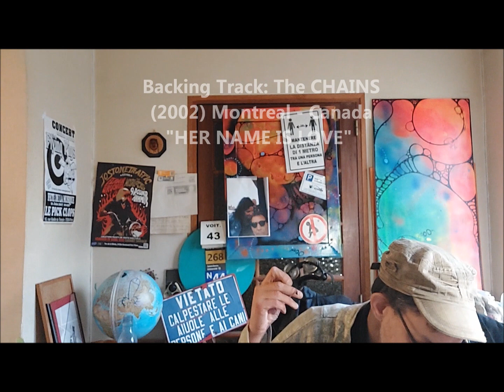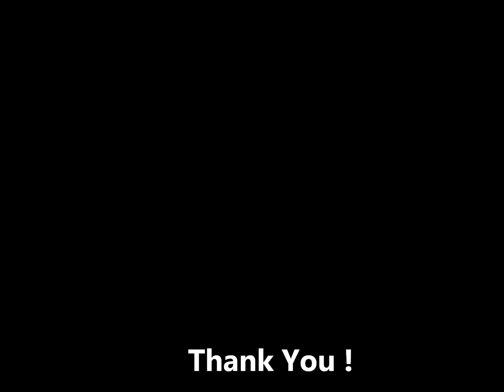HER NAME IS LOVE (1) 2002 by The CHAINS (Garage-R&B-Mod Montreal/Canada) + Xavier K.B. on harmonica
"Her Name Is Love" is the first song on The Chains debut album "On Top Of Things" (2002).

The Chains — lead singer Alexandre Boivin, drummer Eric Boulanger, bassist Frederic Charest, rhythm guitarist Jean-Philippe Cournoyer and lead guitarist Sebastien Hould (told you these guys were from Montreal) — have the name, and they’ve got the look: five mop-topped young guys on their album cover, looking just disaffected enough to come across as cool instead of bored. And on the cover’s lower left-hand corner, a ’60s Mod font announces “The Chains – On Top of Things!”.  The album cover alone could give Little Steven’s Underground Garage host Steven Van Zandt a hard-on. And sure enough, the press release accompanying On Top of Things! boasts that “one of the band’s numbers has been selected track of the week on Underground Garage.” So they got that going for them, which is nice. But how do they sound? The Chains don’t just slap on guitars, play some sloppy chords and wait for the accolades to roll in. For their debut, they’ve synthesized such influences as Nuggets-era garage, Rockpile, and R&B over 12 tracks and a not-a-second-wasted 33 minutes.

Album opener “Her Name Is Love” wends its way though blues, garage and roots rock all while maintaining a Mod air. “Loving Man” finds Charest’s loping bass yielding to a guitar solo courtesy of Hould that would make Dave Davies proud. I tip my cap to any band that recognizes the Kinks’ “You Really Got Me” as ground zero for garage rock. But the band is not all about aping Nuggets — which is good for a band like, say, the Greenhornes, but amounts to little more an Animals tribute band releasing an album. (Though it must be said the Chains outright steal the riff from the Del-Vetts’ “Last Time Around” for “Nothing Left Behind”. I checked the liner notes for shared writing credit with Dennis Dahlquist, only to find none.) “You Don’t Know” throws in an R&B-tinged chorus that sounds right at home with the rest of the album.

And how many bands out there sound like Rockpile nowadays? Dave Edmunds, Nick Lowe and Co. were an anachronism/new wave offshoot when 1980’s Seconds of Pleasure came out — a time when garage wasn’t experiencing the boom it is today. A cover of Jimmy Reed’s “Baby What You Want Me To Do” and “Try, Try, Try” both honor Rockpile’s rock revivalism.

And like Rockpile, the Chains tackle a few covers (as evinced by the Reed track mentioned above). Naomi Neville’s (aka Allen Toussaint’s) “Fortune Teller” is run through a little quickly and can’t match the Who’s definitive Live at Leeds version. In the band’s defense, the song has been covered dozens of times, so a fresh approach is required. But “Baby What You Want Me To Do” and Eddie Cochran’s “Nervous Breakdown” hold up favorably to the more well-known versions.

While the Chains hew closely to the early garage formula — that is, more jangly than fuzzed-out and tuned down low, and tweaking it enough to make it their own, they breakaway on occasion, as if to prove they’re aware it’s 2003, not 1966. “Look the Other Way” features a muscular guitar solo that, while welcome, doesn’t quite fit. And “It’s Not the End” blends Boivin’s and Cournoyer’s voices in a quasi-ballad that showcases the band’s slower side.

The Chains have the advantage of honing their craft in Montreal, below the radar of the American and British press ready to anoint a fresh-faced garage band as the Next Big Thing. Even so, if On Top of Things! is any indication, they’re exactly that.

Enjoy The Chains.